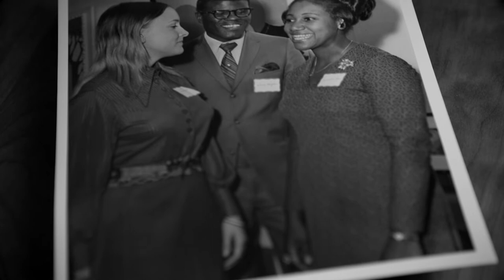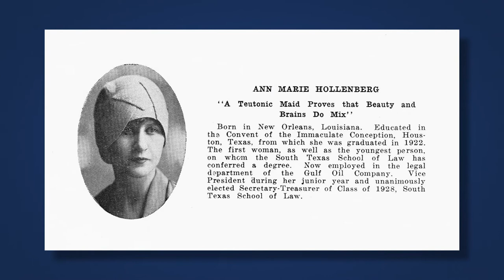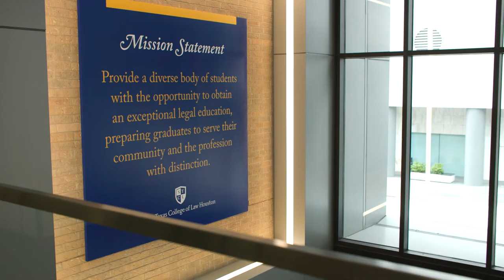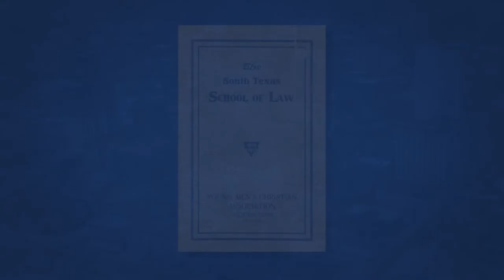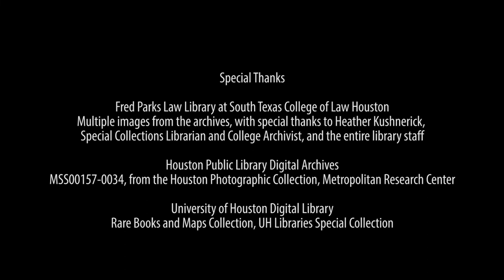Prelude to the Centennial film, South Texas College of Law Houston, 2022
Produced by Limelight Films and South Texas College of Law Houston Office of Marketing and Communications